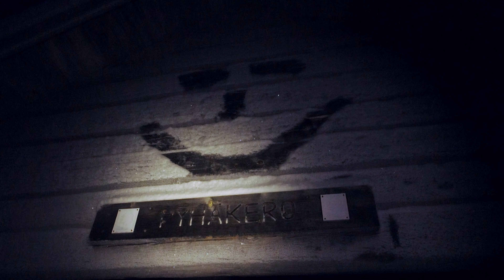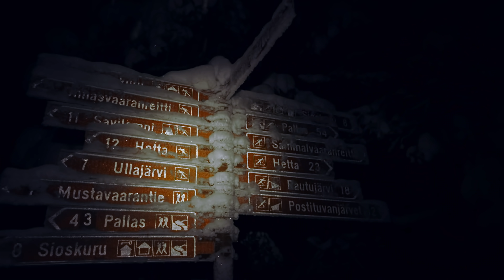HETASTA HANKEEN: Talvivaellus Pallas-Yllästunturin kansallispuistossa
On aika jo 11. peräkkäiselle uudenvuoden kaamosvaellukselle. Suunta on tällä kertaa viikoksi Ounastunturien maastoon ahkiota kiskomaan. Tiedossa on siis sopiva sekoitus lunta, pakkasta ja viileää puhuria. Vaellus alkaa yksin, mutta puolimatkassa lyöttäydytään tuttujen seuraan kokeilemaan pitkästä aikaa porukassa vaeltamista.

Muista, että tulenteko vaatii aina maanomistajan luvan!

Jos haluat tukea tätä tolskaamista erämaassa, ja saada ilmoitukset seuraavista seikkailuista, niin vaivattomin ja ilmaisin tapa on tilata Mehtämikko. Ja se onnistuu vaikkapa tällä linkillä